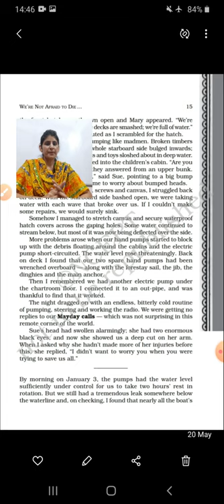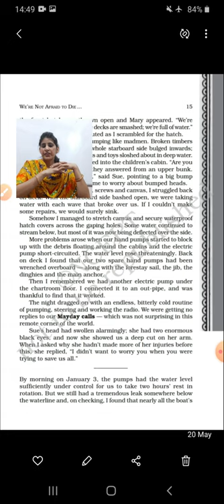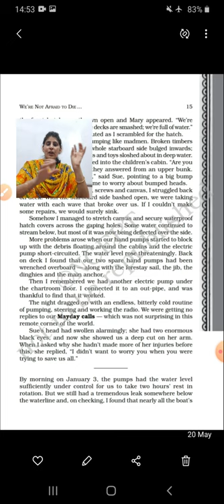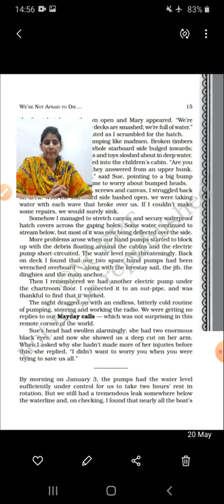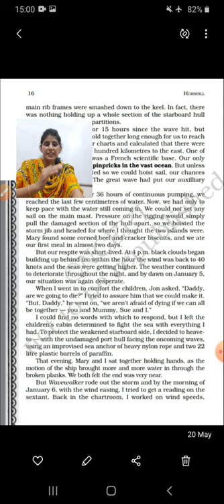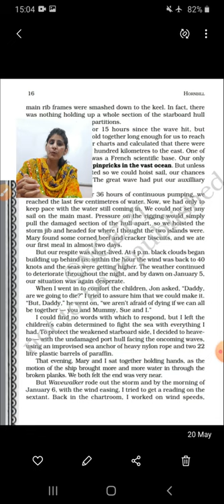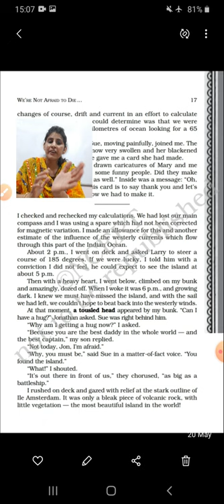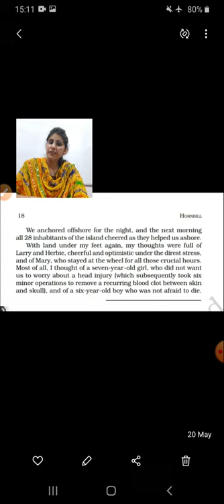we're not Afraid To Die if We Can All Be Together by Gordon Cook and Alan East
We're not afraid to die if we can all be together class 11th line by line explanation in Hindi

Namaskar dosto aapka hamare is channel bahut bahut swagat hai. Aaj ki is video me maine aapko

Note:- Agar aap mujhe koi bhi credit dena chahte hai to Please aap is video ko pura jarur dekiye, aur apne friends, family ko bhi share kare.

Mujhe ye umeed hai ki aapko ye video achi lag rahi hogi. Aapse ye anurodh hai ki aap is video ko jintna ho sake utna share kare. Aur agar aap hamare is channel pe pehli bar aaye hai to please channel ko subscribe kare aur bell icon ko bhi jarur dabaye jisse aapko hamari videos ki notifications sabse pehle mile.

We're not afraid to die if we can all be together class 11th Hornbill